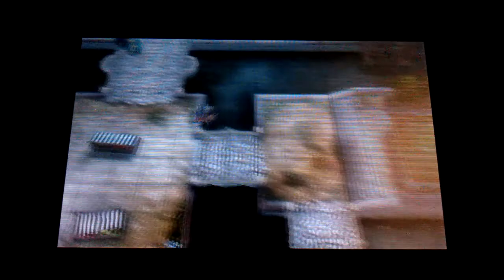Time to raise some hell